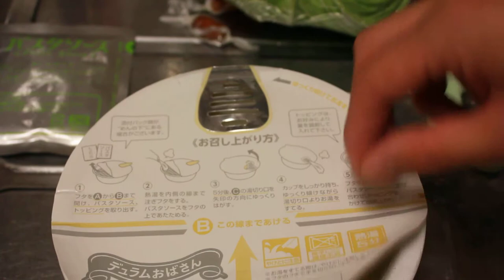カルボナーラカップ麺お湯を捨てる